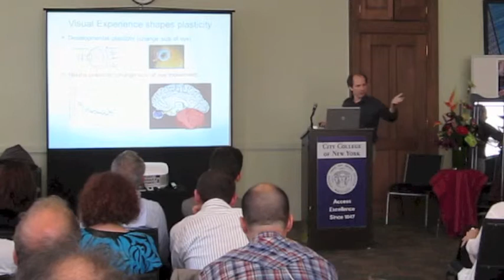Josh Wallman Memorial, Speaker 12-Mark Harwood (Part 1of 2)